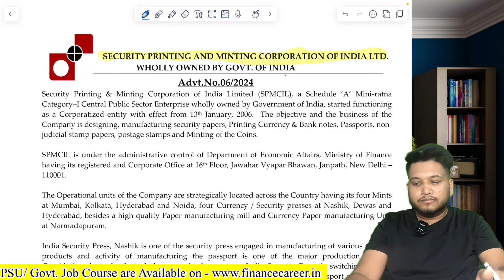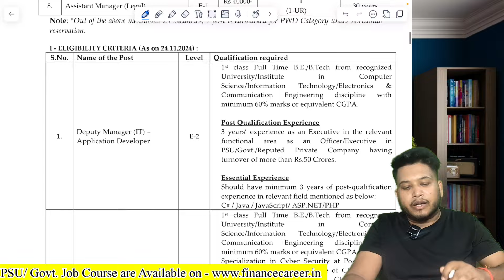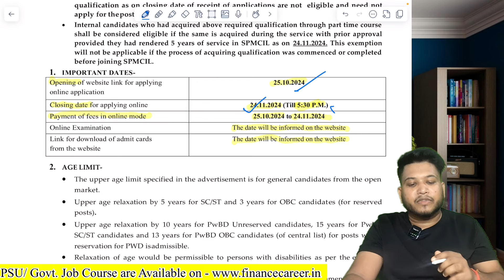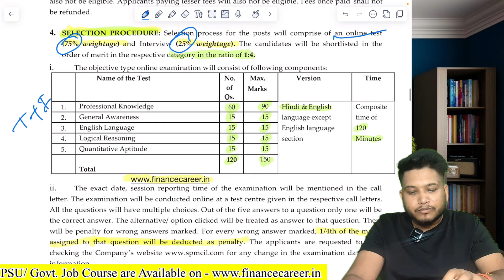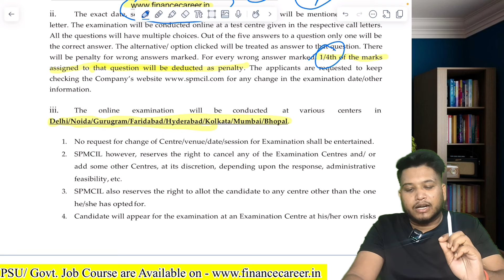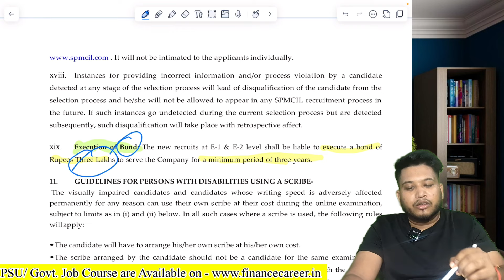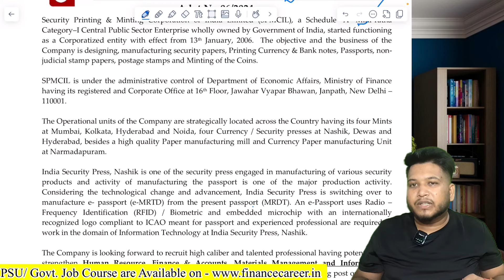SPMCIL Assistant Manager Finance & Accounts Recruitment 2024 | Freshers CMA/CA PSU/Govt. Job 2024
🟠 Security Printing and Minting Corporation of India Limited (SPMCIL) Assistant Manager (F&A) Exam 2024 Course

🟢 RCFL (Rashtriya Chemicals and Fertilizers Limited) Assistant officer Finance Exam 2024 Practice course

🔴Powergrid Corporation of India Ltd (PGCIL) Officer trainee (Finance) Exam 2024 Practice course

🔵Gail India Ltd Jr Accountant Exam 2024 Practice course

🟢Gail India Ltd Accounts Assistant Exam 2024 Practice course

🟡Damodar Valley Corporation Executive Trainee Finance Exam 2024 Practice Course

🟢 Housing and Urban Development Corporation Ltd (HUDCO) Trainee Officer Finance Exam 2024 course

🔴 NMDC Administrative officer (Finance & Accounts) practice course Exam 2023

🔵 ECIL Trainee Officers Finance Exam 2024 Practice Couse Exam

🟠PSPCL Revenue Accountant/Internal Auditor Exam 2024 Practice Course Exam